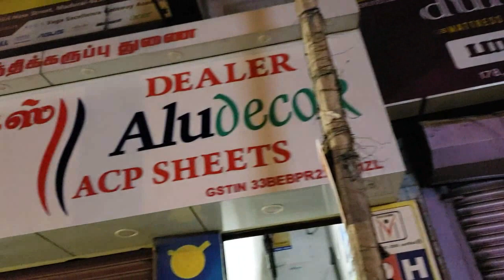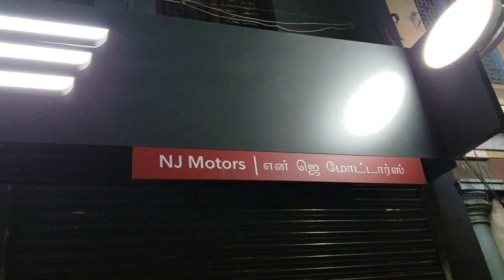மதுரைக்கு வந்தாச்சு ஜாவா || Jawa showroom now at Madurai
In this video, let us find out where in Madurai are we getting the Jawa Showroom.

The showroom is located in the New Vakkeel Stree, Simmakkal and the Google location is as below.